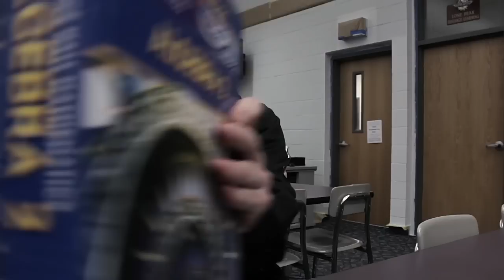Lone Peak Basket Ball #1 in the Nation say WHA?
HEY yo guys its this once in a life time chance at lone peak this year and this year only. Do not just shrug this bad boy off because you think that this happens all the time. Nope you'd be wrong. And yes I would just like to say that LPHS basket ball is #1 in the nation. so this means that you don't want to miss out on the state playoff games and watching your team wreak their day. So buy your tickets today. Okay?